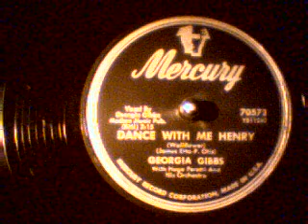Georgia Gibbs-Dance With Me Henry Mercury Records-78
Georgia Gibbs-Dance With Me Henry Mercury Records-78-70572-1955